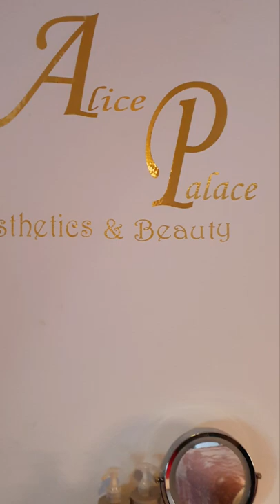alice Palace aesthetic grand opening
alice Palace treatment

eyes brows tinting

back massage

classic lashes

more information please go to alice Palace aesthetic on Instagram and Facebook